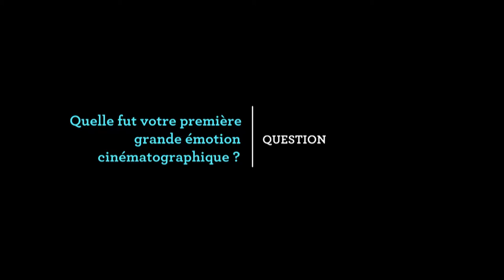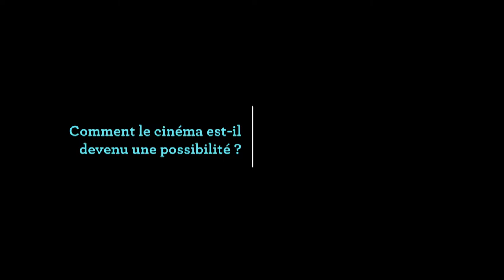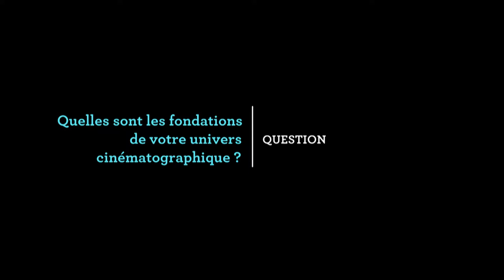Jaime Rosales | Las horas del diá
rétrospecti(e)ve Jaime Rosales | Las horas del diá (2003)

Projection précédée d'un entretien avec le réalisateur et Louis Danvers.
Vertoning voorafgegaan door een gesprek met de regisseur en Louis Danvers.

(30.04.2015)